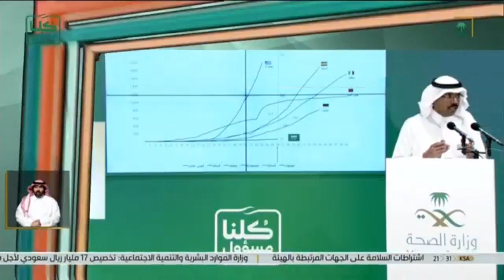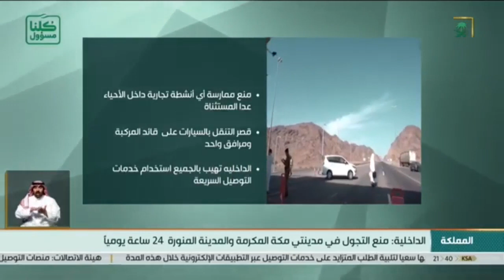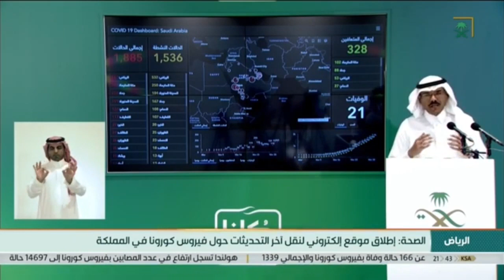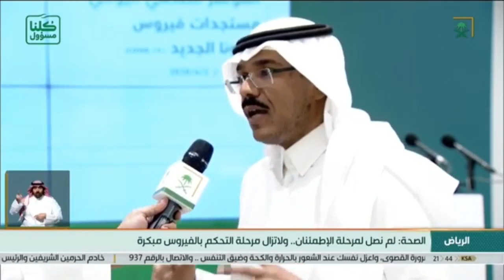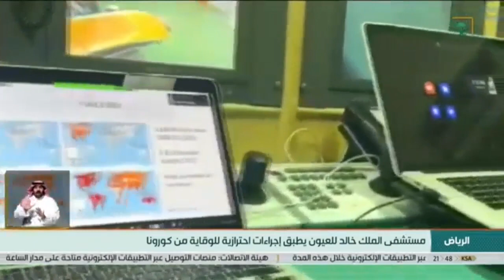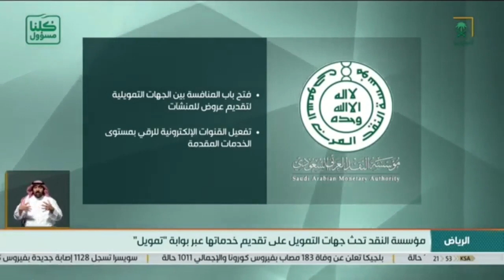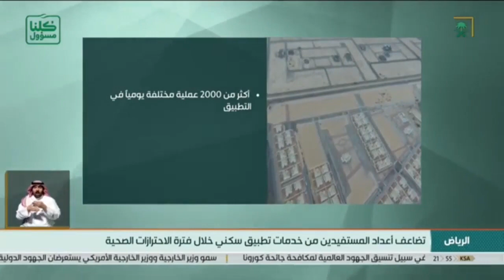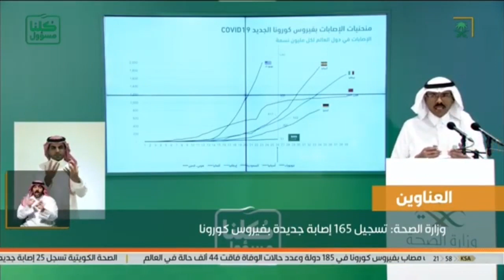نشرة الأخبار الرئيسة مترجمة_بلغة_الإشارة ليوم الخميس 1441/08/09هـ